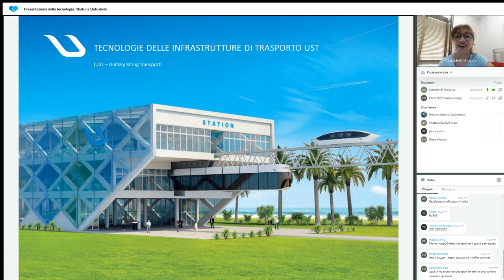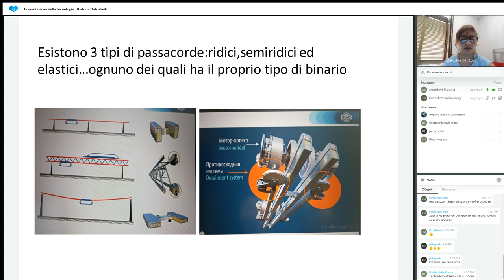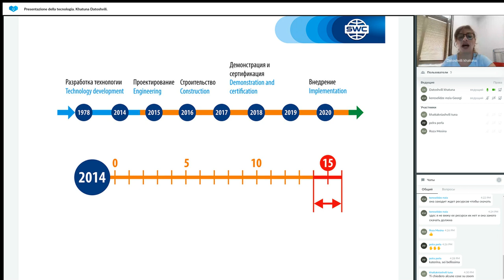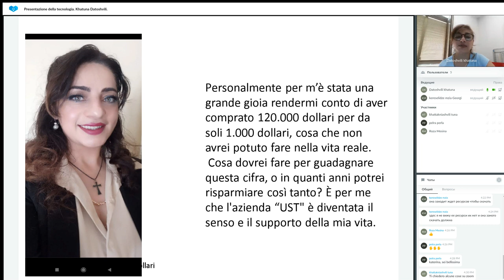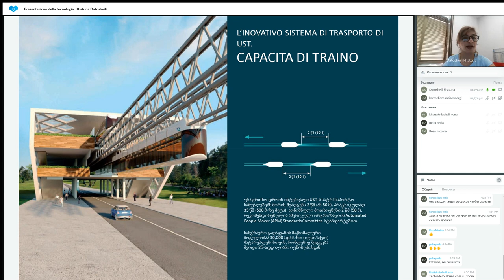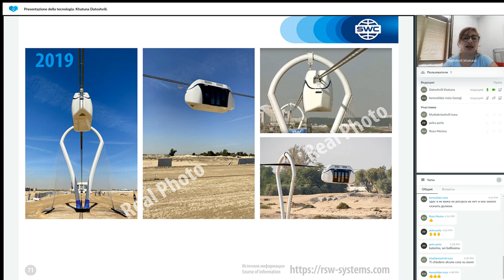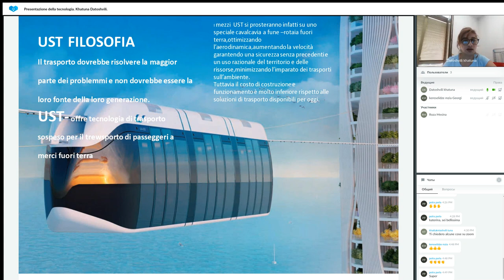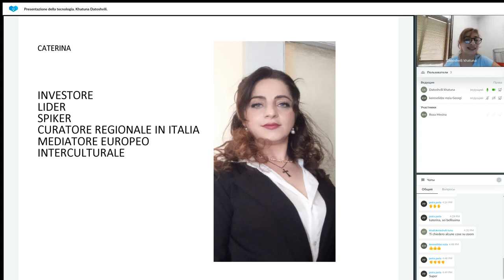Presentazione della tecnologia 23.08.2023. Italy Khatuna Datoshvili